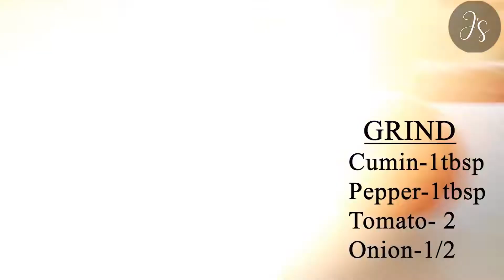Mixed Fish Gravy with brinjal/Fish curry in Tamil/Thengai paarai and Naavari fish gravy/மீன் குழம்பு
Mixed Fish Gravy/ Thenga paarai and Naavari fish gravy/Indian goat fish and Horse Mackerel fish gravy/Meen kulambu/Fish kulambu  is a most commonly prepared food in Southern part of India..
There are several variants in a fish gravy recipe which involves combination of tamarind, coconut and different variant of fishes...All of them once combined is going to smell and diffuse and invite the neighbor...

Today we are going to see the fish gravy which are being made by 2 variant of fish combined in a gravy...
Which is going to give a delicious taste to the gravy.!!

Happy cooking makala!